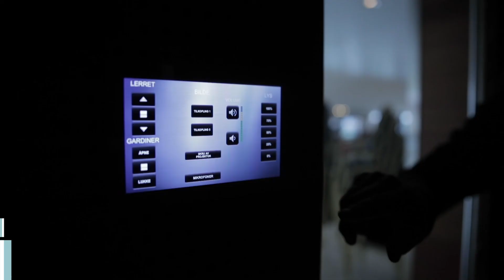Sundvolden Hotel - Våre suksesshistorier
Sammen med Sundvolden Hotel har vi laget en serie som tar for seg fremtidens hotelldrift under og etter Covid pandemien.